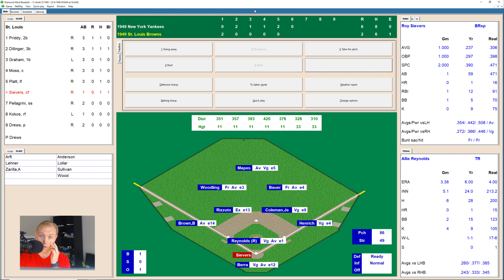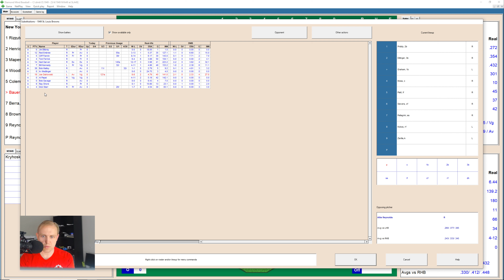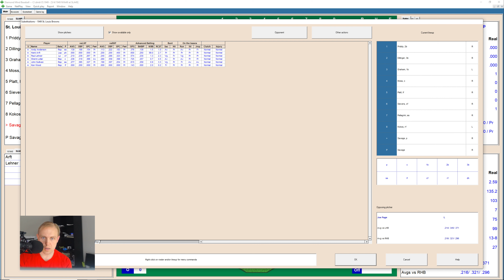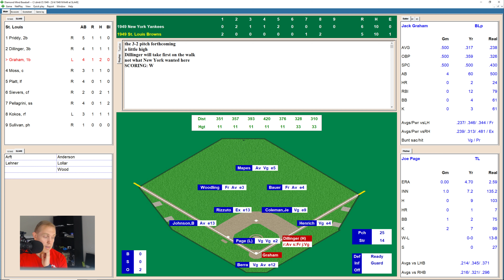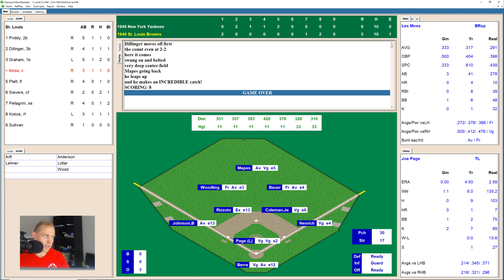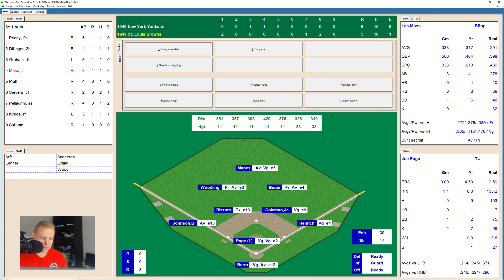Close One | Yankees at Browns | 5/4/1949 | Game of the Day | Let's Replay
Can the Yankees hold on to their 1 1/2 game lead in the American League as they take on the Browns again?  Come see the latest chapter in my 1949 Major League Baseball replay with Diamond Mind Baseball!